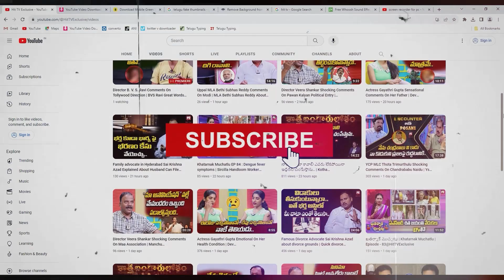Are you brushing your teeth with charcoal? | Dr. Hemanth About Tooth Problems@AkarshaHealth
Are you brushing your teeth with charcoal? | Dr. Hemanth About Tooth Problems @HitTVHealth